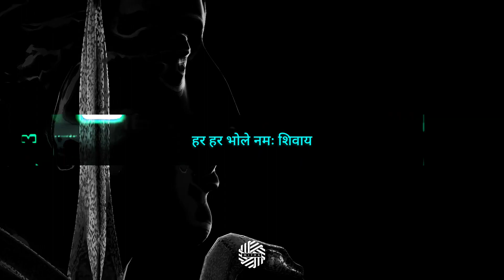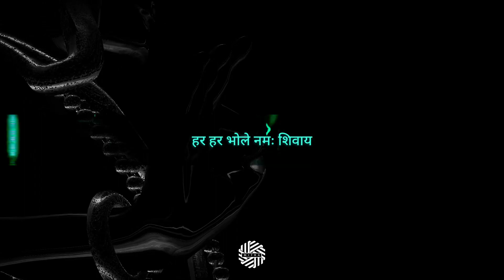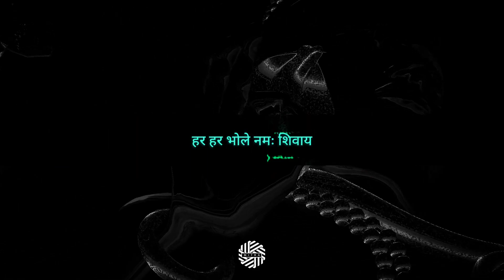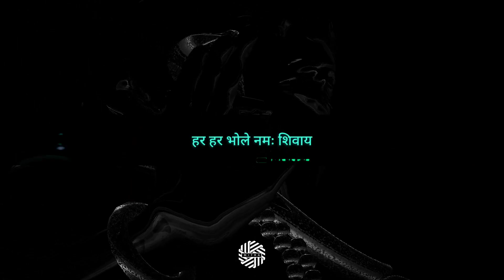Om Namah Shivay - DJ MITRA Ft. Agam Aggarwal | ॐ | Melodic Techno